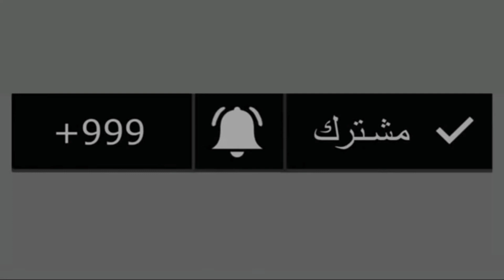Gateaux en 5min sans batteur sans balance